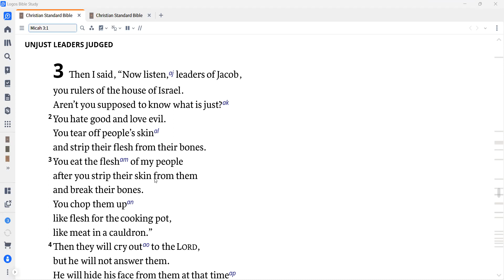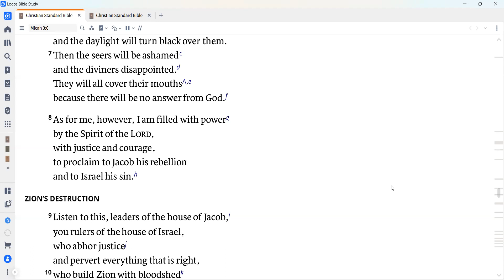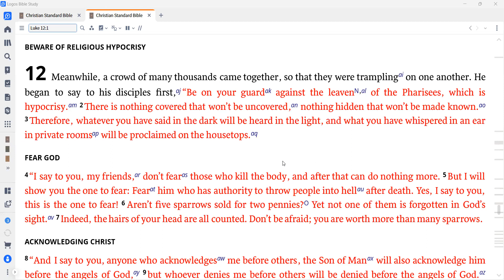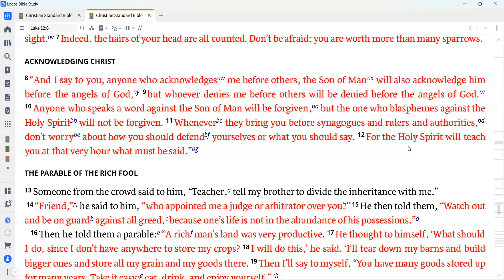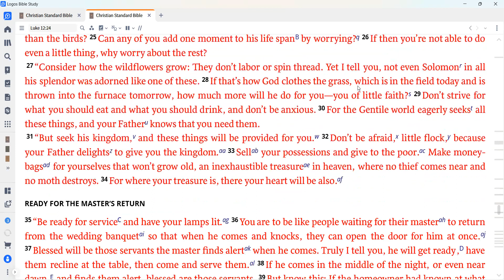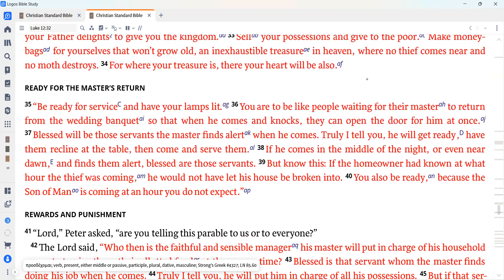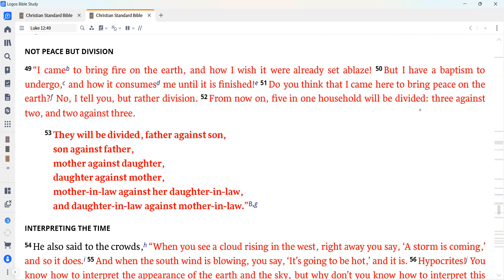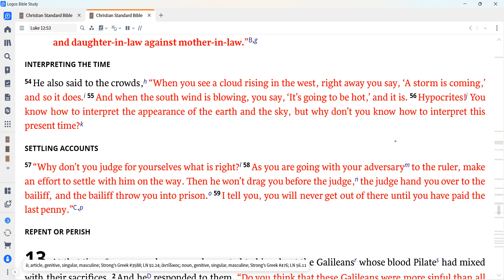Daily Devotion for October 28, 2023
Today we read Micah 3 and Luke 12.